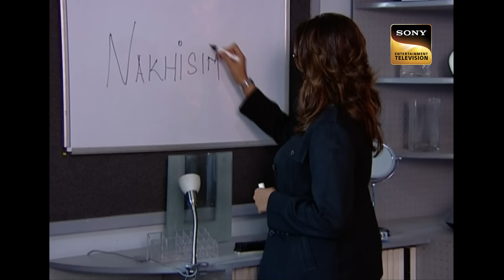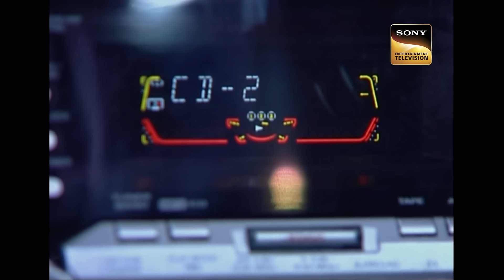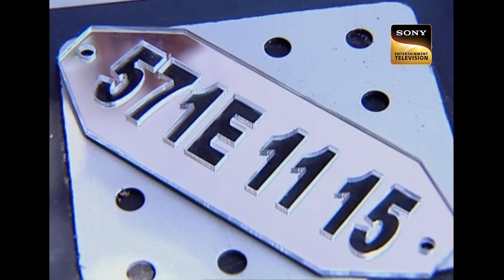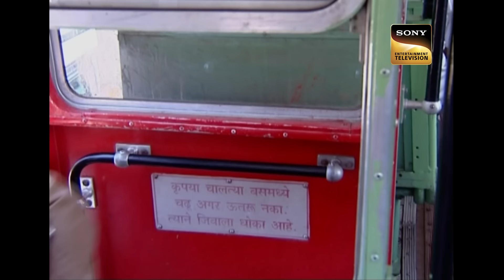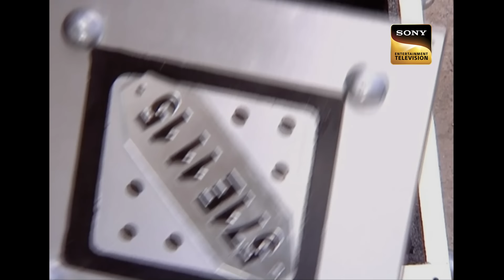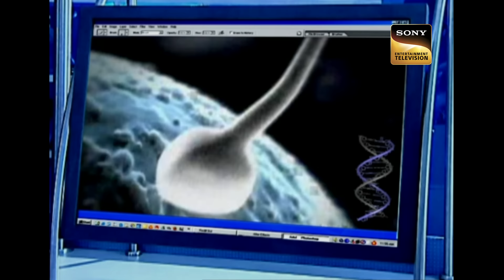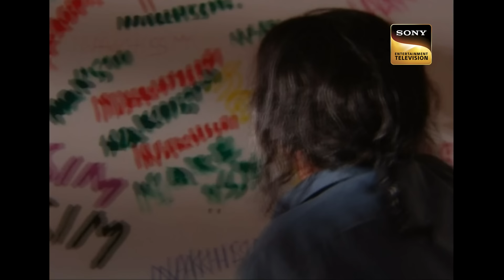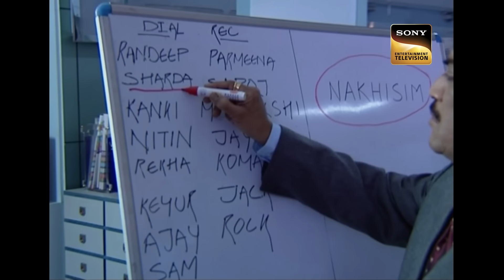Daya और Abhijeet ने बचाया पूरे शहर को एक ख़तरनाक Virus से! | CID | Shadows | 4 August 2023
Daya gets a call from his friend. He called Daya to meet near a mall. Daya and Abhijeet reach the spot and are waiting for him. He calls Daya and tells them that some people are following him. When they reached there, they found him in an unusual state. He tries to tell Daya something but fails to do so. Team CID started the investigation. They find that there is a dangerous virus that can destroy the whole city. Abhijeet and Daya find the box with the virus and go to an isolated place to destroy the box. What will happen?

Daya à¤”à¤° Abhijeet à¤¨à¥‡ à¤¬à¤šà¤¾à¤¯à¤¾ à¤ªà¥‚à¤°à¥‡ à¤¶à¤¹à¤° à¤•à¥‹ à¤  à¤• à¤–à¤¼à¤¤à¤°à¤¨à¤¾à¤• Virus à¤¸à¥‡! | CID | Shadows | 4 August 2023